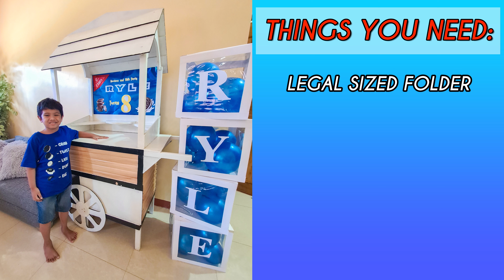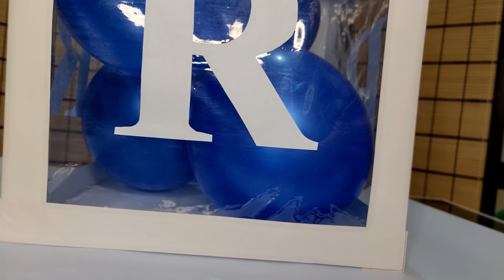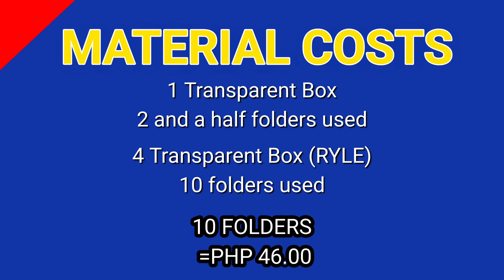CHEAP DIY: BALLOON BOX using FOLDER | TRANSPARENT LETTER BOX TUTORIAL